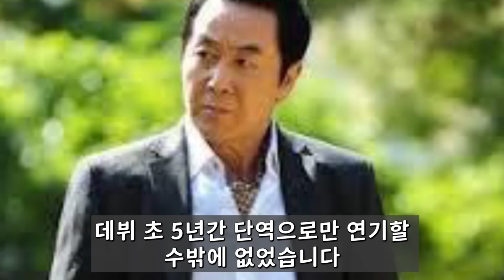배우 한진희 갑작스런 비보.. 장례식장에 조화도 보낼 수 없는 안타까운 상황!